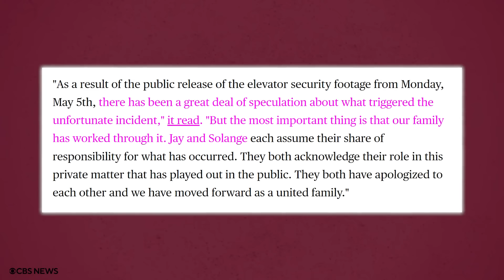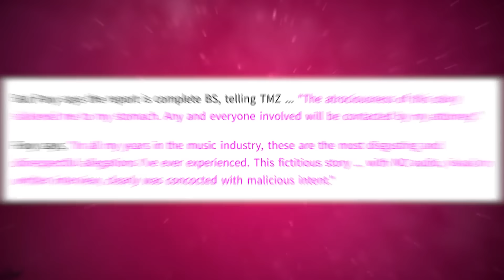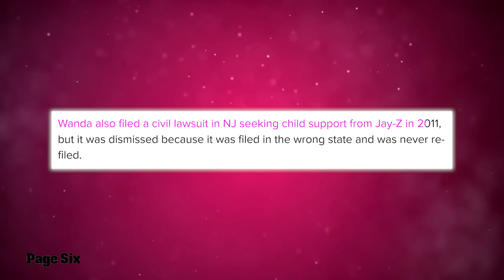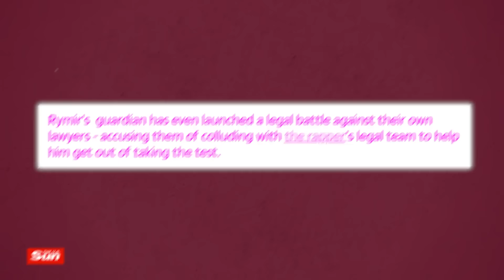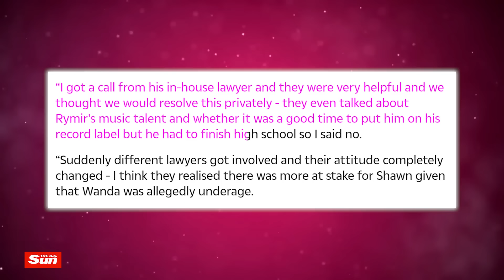BREAKING: Beyonce To Divorce Jay Z? Jay Z Going Down, Diddy SNITCHES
Honey, the day of reckoning is finally here with us y’all. Beyonce and Jay-Z are putting up a united front in the media, but if the word on the street is anything to go by, they’re both locked in a private battle behind the scenes that may lead to divorce.

Both of their teams are allegedly leaking information about what’s going on; with Byonce’s team saying that she’s the one pulling the plug, and Jay-Z’s team saying he is the one who is fed up with the relationship. Regardless of who is pulling the plug, the bottom line is a divorce is on the way, allegedly.

So, according to what most people have observed, you can clearly see in their eyes that Jay Z and Beyonce are not in love, especially when it comes to Beyoncé. It’s like she's not into him anymore and there's really no spark in her eyes.